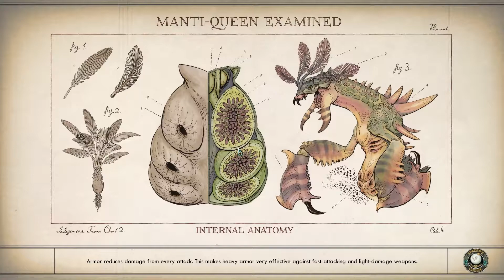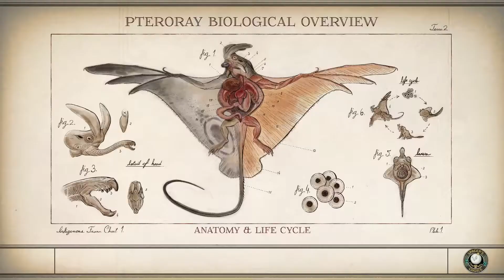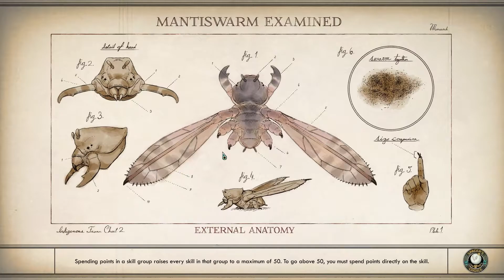Attempting to Butcher a Town Again! - The Outer Worlds EP17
Welcome, This is a video of my playing a new game called Outer Worlds, RPG style game with stunning graphics.
In this episode we speak to the owner of Devil Peaks station and inform him of our plans to shut the illegal broadcasts down. We then go and speak to the first town who needs to stop attempting to broadcast and try to butcher them.